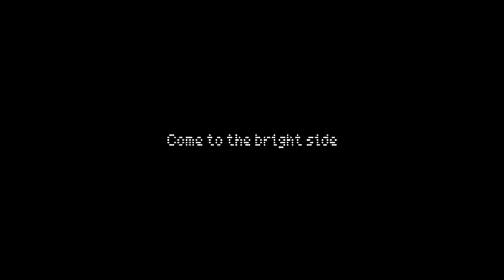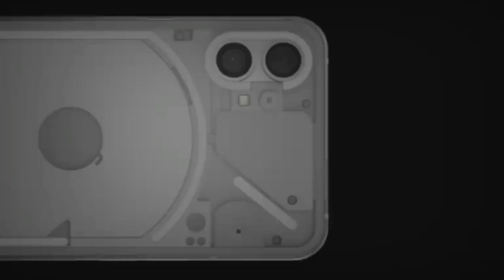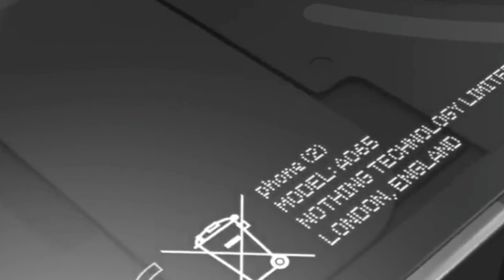Nothing Phone (1) vs Nothing Phone (2) comprision snap8+gen1 128gb